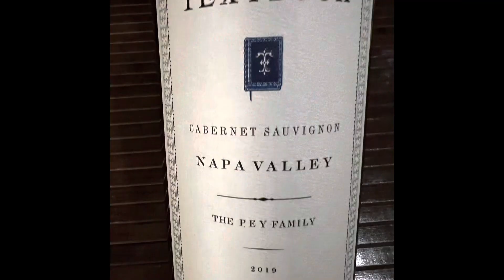Napa Valley Textbook Cabernet Sauvignon 2019 Wine Review for $30!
Napa Valley Textbook Cabernet Sauvignon 2019 Wine Review by Tony Del Sol for $30!